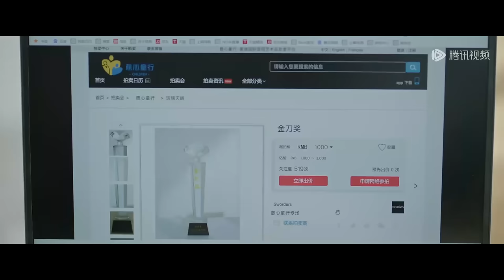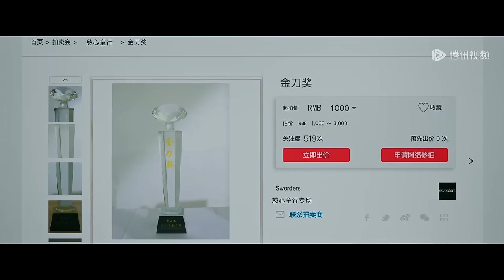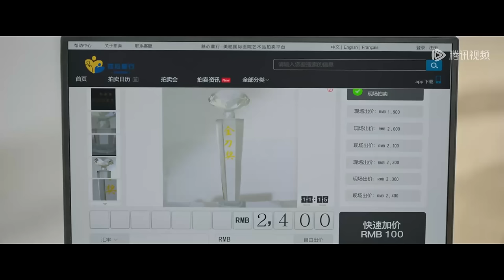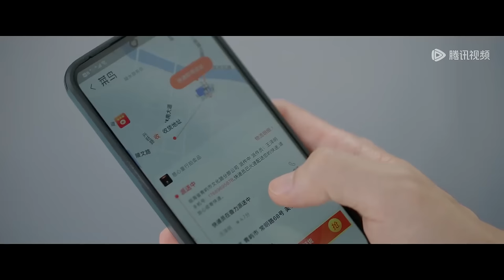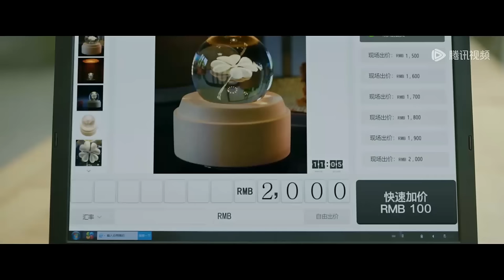ENG SUB【最遥远的距离 The Furthest Distance】EP10 秦云生向苏盈表白，两人正式确定关系（钟楚曦、张云龙）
❗正片完整版屏蔽以下地区：
印度尼西亚, 泰国, 菲律宾, 越南, 马来西亚, 日本

☞会员10月26日起每周日至二18点抢先看两集，周三、四抢先看一集，非会员每周四至一18点观看一集
《最遥远的距离》室内设计师苏盈因遭遇感情背叛，六年来难启心扉只专注事业发展，直到与自己曾经的业主秦云生再次相遇。因为秦云生的房子需要重新翻修，两人一起参加了真人秀节目《造屋记》。随着接触增多，苏盈逐渐对秦云生打开心门，但随即发现秦云生依然怀念着自己已故的前女友米素。为了跨越两人间看似最遥远的距离，苏盈为爱主动出击。最终，秦云生在苏盈勇敢乐观的感染下，渐渐放下了过去，走出了前女友去世的阴影，苏盈也在秦云生的支持鼓励下实现了事业的飞跃，成为一名兼具商业价值与人文情怀的设计师。两人都以更坦然、更包容的态度治愈了彼此，实现了自我成长，也收获了爱情。
☞主演：钟楚曦、张云龙、李溪芮、刘宇航

00:00 Download "WeTV/Tencent Video (for The US)" APP Watch More Episodes
01:00 Join Membership Watch Full in Advance